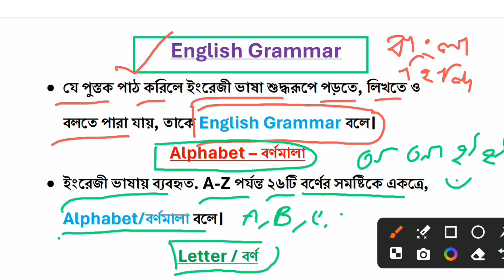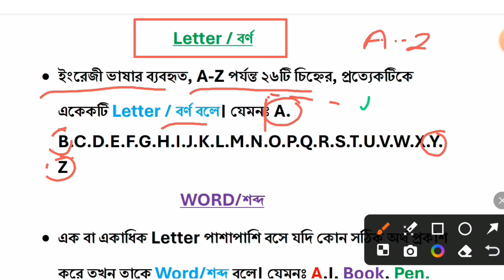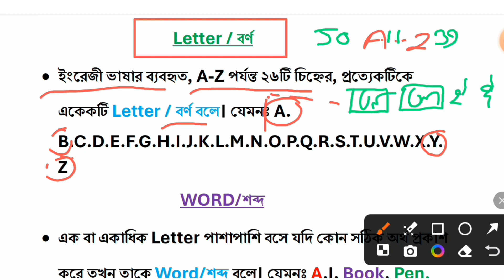English Class 01┇সহজে ইংলিশ গ্রামার শিখুন┇WBP English Class┇Sentence and its types in bengali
English Class 01┇সহজে ইংলিশ গ্রামার শিখুন┇English Class in Bengali┇WBP English Classes┇ clerkship english class┇gram panchayat

basic english grammar, sentence making
learn English in bengali
learn english at home
English with Saikat
English Grammar Tutorial
wbp constable 2024 english questions
wbp constable english
How to prepare English for Wbp Constable Exam 2023
Wbp ইংরেজি কি কি টপিক পড়বো
Best video
wbp English preparation
english class
wbp 2024
wbp english syllabus
wbp english
English
wbp English 2024
wbp english topic
wbp English syllabus
wbp main english syllabus
wbp constable english preparation
wbp
How to prepare English for Wbp Constable exam 2024
English Class
kolkata police constable previous year question paper
WBP CONSTABLE
kp constable english preparation
WBP 2024
west bengal police constable previous year question paper
your study
tws academy
Wbp ইংরেজি কি কি ট
পিক পড়বো
one word substitution
your study
KP CONSTABLE
WBP
bengali adda247
ssc english mcq in bengali
100 vocabulary mcqs in bengali
ssc mts vocabulary previous year in bengali ssc mts syllabus 2023
ssc mts english in bengali
ssc mts vocabulary in bengali
mts english in bengali
100 vocabulary mts in bengali
English
ssc mts syllabus
ssc mts english classes in bengali
ssc mts vocabulary classes 2023 in bengali ssc mts classes 2024 in bengali
spelling mistakes in english in bengali
phase xii english bengali
English Class
Adda247 Bengali